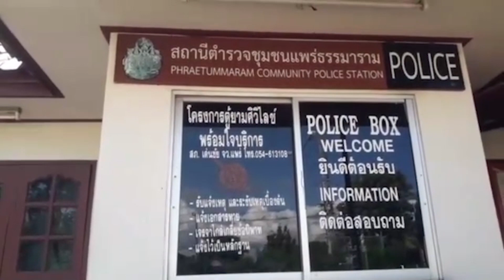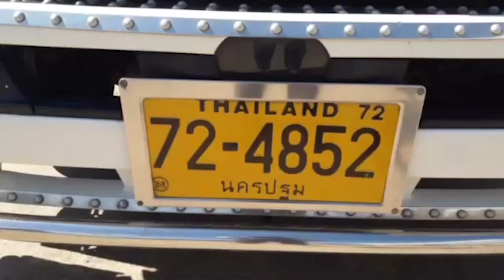ตร เด่นชัย จับยาบ้าเกือบ 8 ล้านเม็ดซุกซ่อนลังไม้ติด GPS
ตร.เด่นชัยจับยาบ้าเกือบ 8 ล้านเม็ดซุกซ่อนลังไม้ติด GPS
เจ้าของรถบรรทุกรับจ้าง สงสัยว่าจะถูกจ้างขนของผิดกฎหมาย จึงแจ้งตำรวจตรวจสอบพบยาบ้าเกือบ 8 ล้านเม็ดซุกซ่อนลังไม้ติด GPS
เหตุตำรวจจับยาเสพติดบิ๊กล็อตรายนี้นับว่าเป็นรายใหญ่และฟลุ๊คสุดๆก็ว่าได้เกิดขึ้นเมื่อเวลาประมาณ 12.00 น. วันที่ 30 ต.ค.2564  บริเวณจุดตรวจแพร่ธรรมมารามถนนเด่นชัย-แพร่ หมู่ 10 ต.แม่จั๊วะ อ.เด่นชัย จ.แพร่ เป็นจุดตรวจของ สภ.เด่นชัย พ.ต.อ.วรพล พลมณี ผกก.สภ.เด่นชัย พ.ต.ท.จิตรภณ สมหมาย รอง ผกก.ป.,พ.ต.ท.ทัตเทพ โชติเดโชชัย รอง ผกก.สส.,พ.ต.ท.เกียรติชัย ใจตั้ง สวป.,พ.ต.ท.กนกศักดิ์ เรียนแพง สว.สส. พร้อมด้วยตำรวจประจำจุดตรวจแพร่ธรรมาราม และชุดสืบสวน สภ.เด่นชัย ร.ต.อ.เทอดศักดิ์ ปัญญาใส รอง สว.สอบสวน สภ.เด่นชัย พนักงานสอบสวนประจำวัน สภ.เด่นชัย ร่วมตรวจสอบลังไม้ จำนวนมาก ที่บรรทุกหลังรถบรรทุก 6 ล้อ รับจ้าง
โดยการตรวจสอบดังกล่าวตำรวจได้รับแจ้งจาก นายรุ่งเพชร (สงวนนามสกุล) อายุ 30 ปี ชาว ต.ห้วยม่วง อ.กำแพงแสน จ.นครปฐม อาชีพขับรถรับจ้างขนสินค้า ผู้ขับรถบรรทุก 6 ล้อ ฮีโน่ สีขาว ทะเบียน 72-4852 นครปฐม ในการตรวจสอบพบยาบ้าในแพ็คสีเหลือง ชนิดต่างๆ บรรจุในถุงพลาสติกสีดำใส่ในลังไม้ จำนวน  54 ลัง  ใน 1 ลัง มียาบ้าประมาณ 150,000 เม็ด รวมประมาณ 8 ล้านเม็ด
จากการสอบสวนและการให้การของนายรุ่งเพชร คนขับรถบรรทุกให้การว่า เมื่อเช้าวันที่ 30 ต.ค.64 เวลา 08.00 น. นายรุ่งเพชรฯ ได้ขับรถบรรทุกของตนเองไปรับสินค้าที่บ้านเช่าบริเวณแยกร่องฟอง เขต อ.เมืองแพร่ ตามที่ได้รับว่าจ้างจากผู้ว่าจ้างทางโทรศัพท์ ให้ขนสินค้าไปส่งที่มีนบุรี กทม. ในราคา 8,000 บาท เมื่อไปถึงแยกร่องฟองมีชาย 2 คน ช่วยกันยกสินค้าขึ้นรถของนายรุ่งเพชรฯ สินค้ามีลังไม้จำนวนมากบรรทุกเข้าไปด้านใน และมีสุ่มไก่ บรรทุกบังไว้ด้านท้าย
หลังจากบรรจุสินค้าเสร็จ นายรุ่งเพชรฯขับรถเข้าเขต อ.เด่นชัย จ.แพร่ มุ่งหน้าไป กทม. และเกิดความสงสัยว่าในลังไม้ดังกล่าวบรรจุอะไร เนื่องจากชาย 2 คนที่ยกของบอกไม่ให้ตนเข้าไปยุ่งจึงจอดรถที่ปั้มซัสโก้ ริมถนน เด่นชัย-แพร่ ใกล้กับตู้ยามตำรวจแพร่ธรรมาราม ของ สภ.เด่นชัย แล้วเปิดดูของในลังไม้พบว่าเป็นมัดสีเหลืองจำนวนมาก นายรุ่งเพชรฯ คิดว่าเป็นยาเสพติด จึงรีบโทรแจ้ง 191 แพร่ และโทรแจ้ง สภ.เด่นชัย จากนั้นเจ้าหน้าที่ตำรวจที่รับแจ้งได้ให้ตำรวจตู้ยามแพร่ธรรมารามพารถดังกล่าวมาตรวจสอบที่ตู้ยาม พบว่าน่าจะเป็นยาบ้าจริง
การตรวจสอบลังไม้พบว่าเป็นยาบ้าสัญลักษณ์ 999 พิมพ์สีน้ำเงิน 797 ห่อ ซุกซ่อนอยู่ในแต่ละลัง ห่อหุ้มด้วยถุงพลาสติกสีดำ เบื้องต้นรวมยาบ้าทั้งหมดประมาณ 7,970,000 เม็ด นอกจากนี้เจ้าหน้าที่ยังตรวจพบกล่อง GPS บริเวณใต้ลังไม้ ต่อมา พ.ต.อ.วรพล พลมณี  ผกก.สภ.เด่นชัย ได้รายงานให้ พล.ต.ต.ชาคริต สวัสดี ผบก.ภ.จว.แพร่ และ พล.ต.ท.ปิยะ ต๊ะวิชัย ผบช.ภ.5 ทราบและเร่งรัดขยายผล ถึงตัวผู้เกี่ยวข้องและขบวนการของยาเสพติดรายนี้
โดยวันในที่ 2 พฤศจิกายน 2564 พล.ต.ท.ปิยะ ต๊ะวิชัย ผบช.ภ.5 จะแถลงข่าวรายละเอียดการจับกุมรวมถึงการขยาบผลการจับกุมที่ บชภ.5